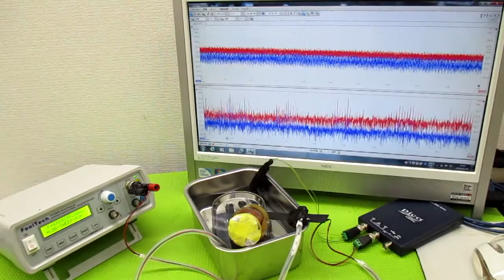オリジナル製品：超音波発振プローブを利用した超音波制御技術 ultrasonic-labo